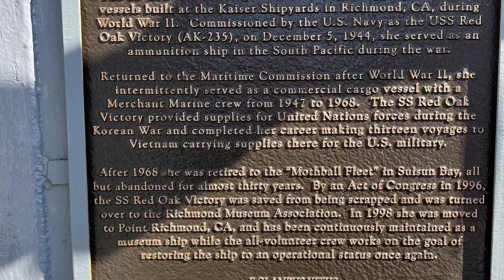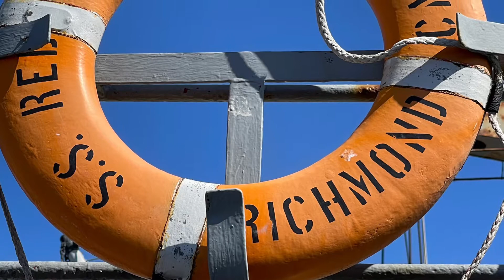The History Freak Presents Discovering WW2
SS Red Oak Victory Ship